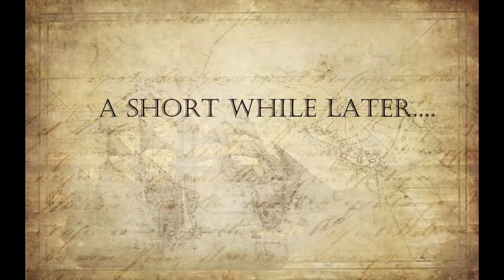Season 7 Placement Match - A Golden Outcome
So my mic is DED. SEND HELP. I'm like every teammate's worst nightmare on that front. At any rate I thought I'd share my last placement match with you.

Please leave any comments on how the hell I can improve cause I know this editing is waaaaaaaaaaay off. Like off to america. Seriously, its bad.

Tracer, Zarya and Widow images in the thumbnail are from the site.